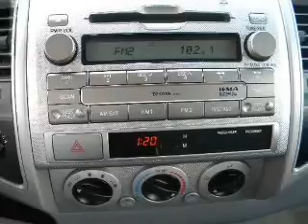2011 Toyota Tacoma Double Cab - Hamilton NJ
Year: 2011
Make: Toyota
Model: Tacoma Double Cab
Trim: Pickup 4D 5 ft
Engine: 6 cylinder 4.0 Liter
Transmission:
Color: Dark Gray
Mileage: 8301
Address:
655 US Highway 130